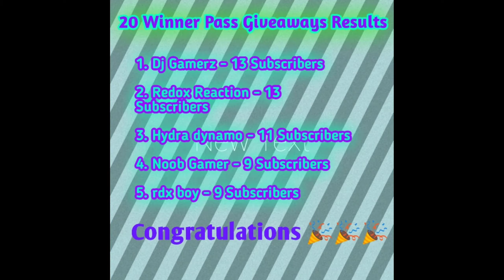20 Winner Pass Giveaways Results|| Pubg Lite || Free winner Pass Giveaways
Free winner pass

1k soon 😌🥺

2k soon